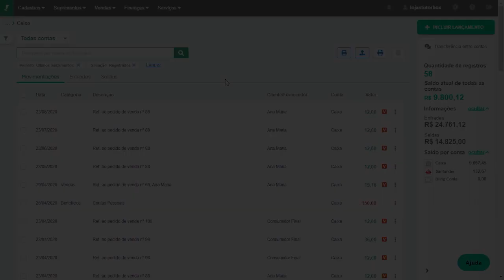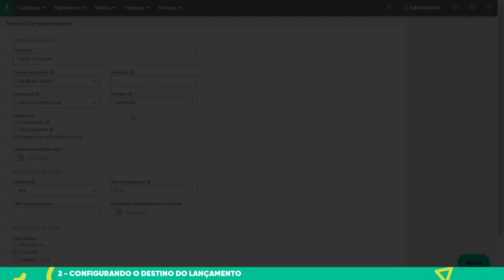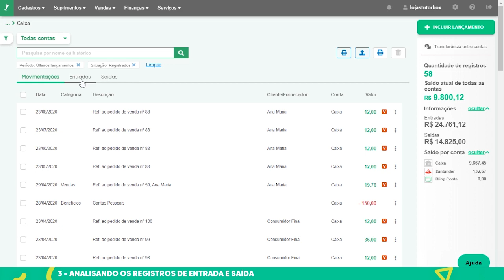Caixa e Bancos Bling: preocupe-se com a saúde financeira do seu negócio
Com o Bling é possível acompanhar as movimentações financeiras realizadas no Caixa e Bancos, além de organizar por categorias de receitas e despesas, conforme for necessário para facilitar o seu acompanhamento. Também, com os relatórios disponíveis no sistema, é possível garantir a documentação de entradas e saídas e saber com antecedência se há recursos disponíveis para garantir a saúde financeira do seu negócio.

✅ Ainda não conhece o Bling? Teste por 30 dias grátis em qualquer dos planos!

Já é nosso cliente? Solicite suporte por registro de tickets no sistema.